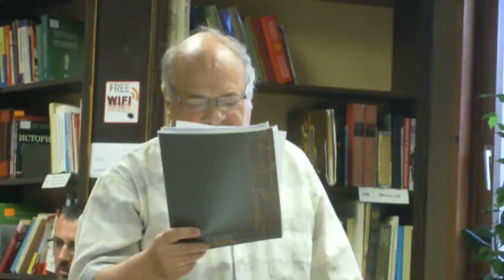VARNA 29 07 2014 WEST BG LITERATURE 083